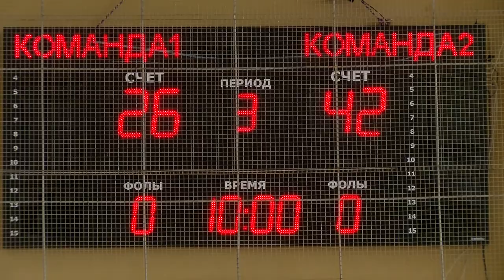БК «Атом» - БК «Новое Поколение»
Баскетбольный клуб «Атом» в рамках четвертьфинала принял на своём поле команду «Новое Поколение» из Нижнего Новгорода.